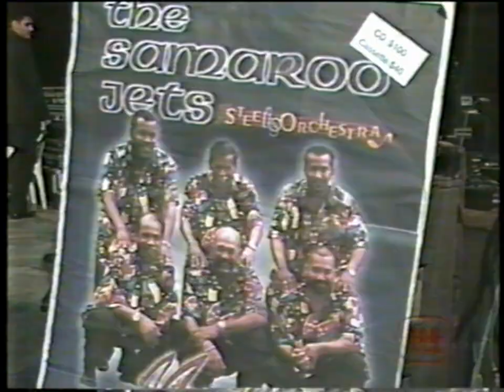Mastana Bahar Local Talent Show T&T 🇹🇹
Another clip from the 1999 Grand Final Local Tv Show Guest Performances tape in Trinidad & Tobago by Wayne Sewah aired on Trinidad & Tobago Tv. 🇹🇹